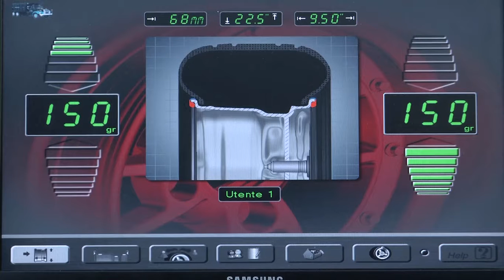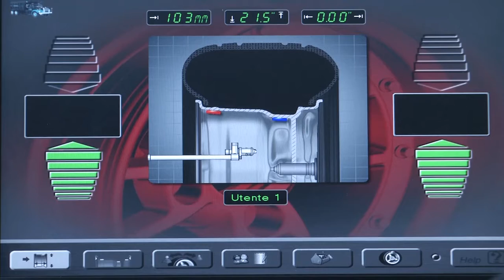WB690 2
ALFANOOS TRADING COMPANY, products to their logos, images, videos, contents, brochures and trademarks used in connection with the channel.